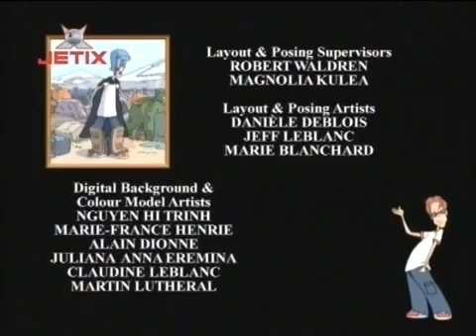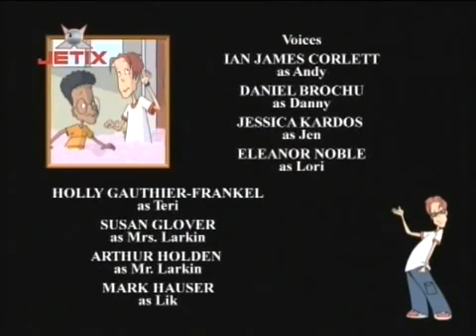Ce-i cu Andy | Sezonul 3 | Episodul 21 | Zilele de vara pline de farse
Ce-i cu Andy? este un serial de animație canadian care a debutat în septembrie 1995 pe postul TV Teletoon. Serialul a fost difuzat pe canalul Jetix.